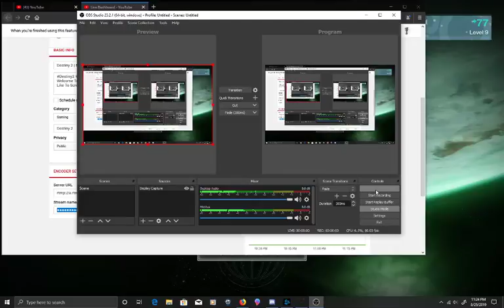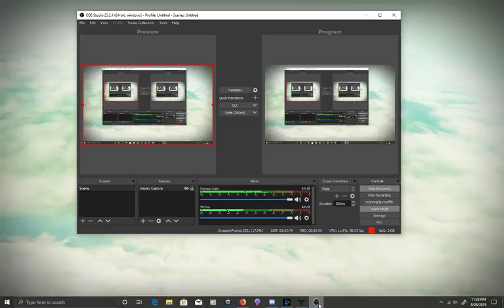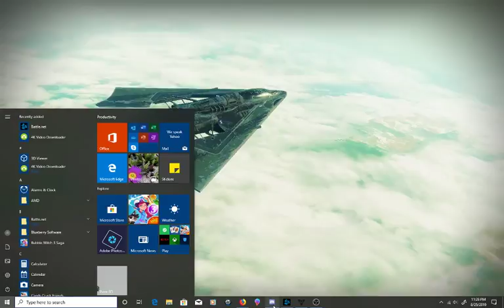Destiny 2 | Milestone Grind With Longwood!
Welcome To The Official YouTube Channel Of Your Friendly Neighborhood Longwood. Longwood Just Like To Screw Around And Have Fun Wont You Join Him?